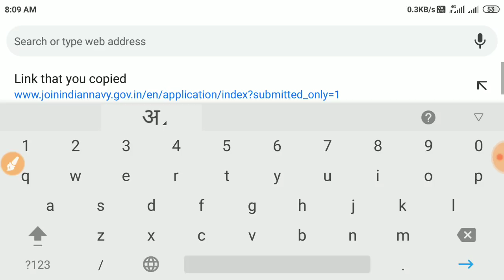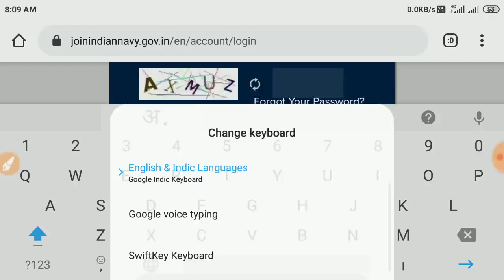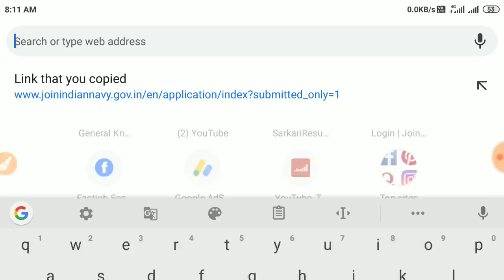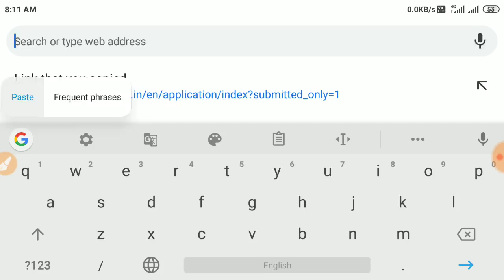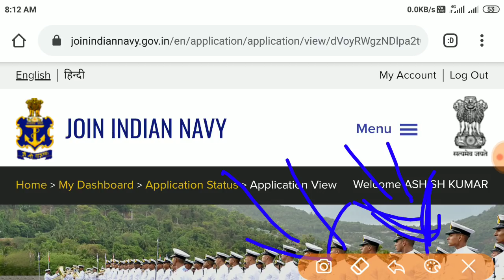Navy MR Admit Card || Fast Download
बस मुझे आपलोगो का स्पोर्ट  और प्यार चाहिए

 Hello Candidates.
Welcome To"Gyan Jyoti Ashish Tutorial"